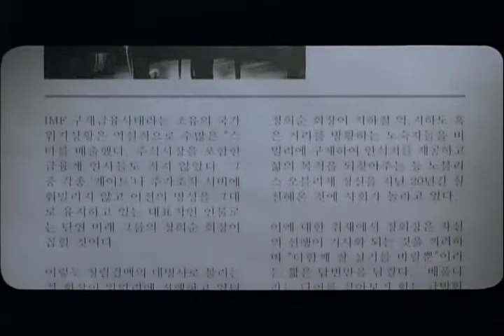NOBLESSE OBLIGE (2007)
The poor and the rich.